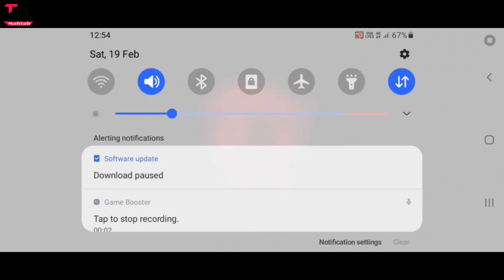If You Play Free Fire, You Will Go To Jail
Free Fire Game Wapas Aa Gya | Is Free Fire Coming Back?

Hello friends..
Welcome hai aapka Humare is "Technical Mahtab" YouTube Channel me aur mai hun aapka dost Mahtab Alam...Doston Aaj mai baat karne  Wala hun ki free fire game wapas aa gya hai ki nahi ya kab aayega ya fir aayega bhi ya nahi..agar aap puri details me janna chahte hai toh is video ko ant tak dekhe..

Content Cover:-

free fire kheloge toh jail jaaoge
free fire kheloge toh jaoge jail
stop playing free fire game
stop play free fire

2⃣KBC की तरफ़ से मिल रहे हैं पुरे 25 लाख रुपए ?|  KBC Lottery Fraud Call | 25 lakh

3⃣2050 में भारत बनेगा सबसे शक्तिशाली देश | Future world 2050 Technology in Hindi | 2050 की दुनिया

9⃣Never search 10 things on Google !! भुल कर भी ये 10 चिज़े गूगल पर ना खोजें !!